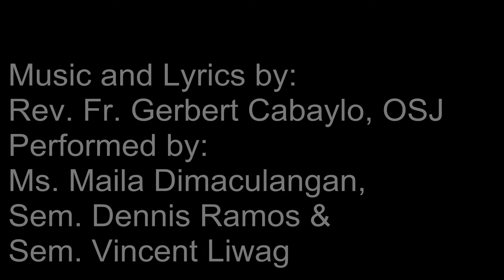how can i